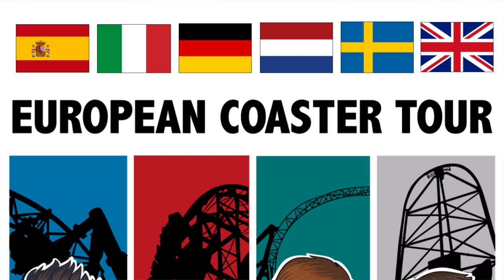AMAZING New Shirt/Poster Now Available - European Coaster Tour!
Myself, Koaster Kids, Coaster Bot, and Ohio Valley Coasters are heading to Europe this summer, and we wanted to offer an all new shirt to commemorate the event! to get yours today!